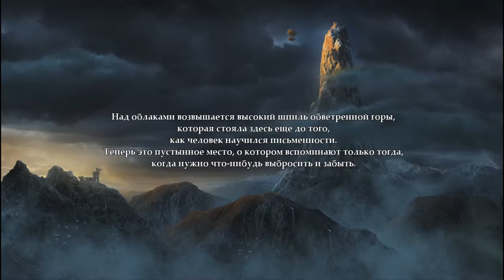Лифт не предусмотрен? - Legend of Grimrock #1